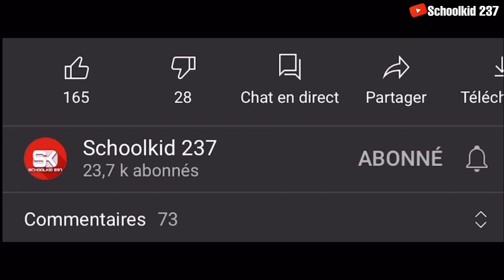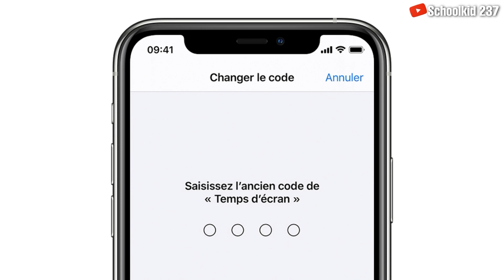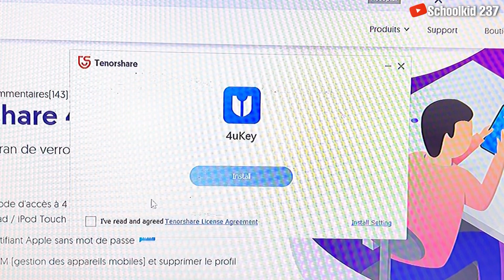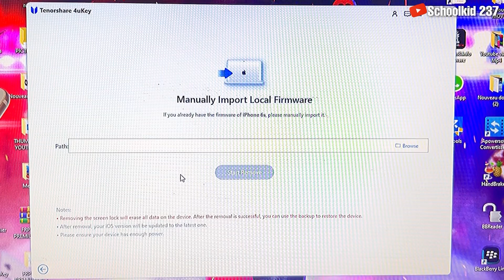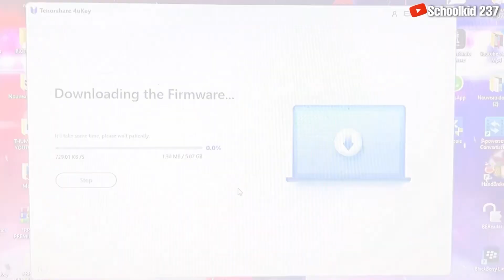Comment réinitialiser un iphone (sans code)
Autres Vidéos

Cette chaîne ne promeut ni n'encourage aucune activité illégale. Tout le contenu de cette chaîne est à des fins éducatives UNIQUEMENT. Nous ne sommes pas responsables de toute action illégale. Merci de votre compréhension.